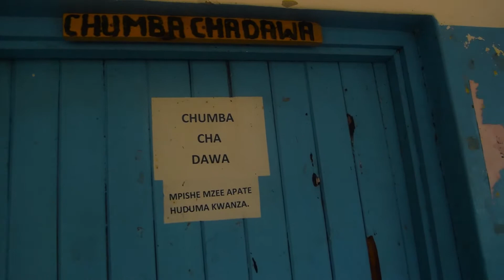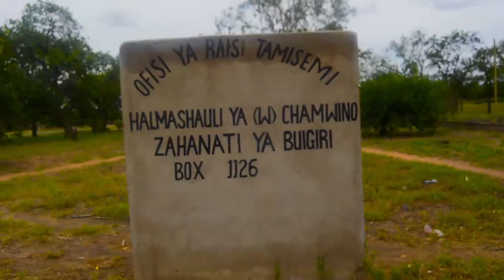Maralia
samweli mandoo,UGONJWA WA MALARIA